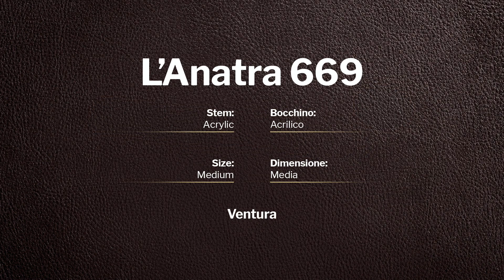L'Anatra Ventura - pipe 669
L'Anatra Ventura